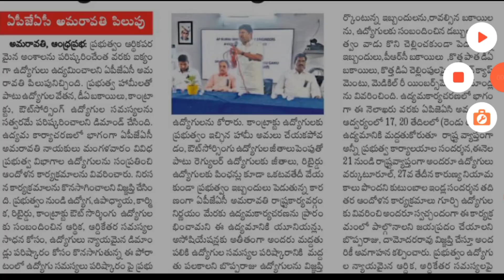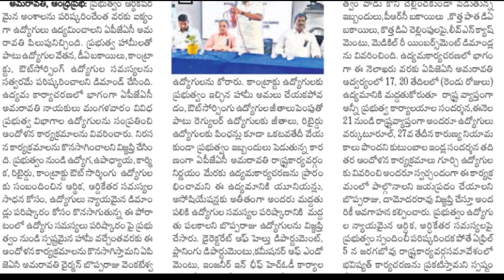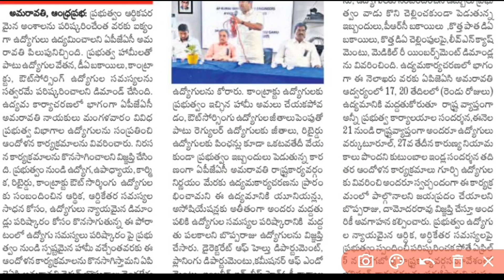AP Government Employees and pensioners DA's from 2018-2023 latest news | Total amount list | PRC,DA